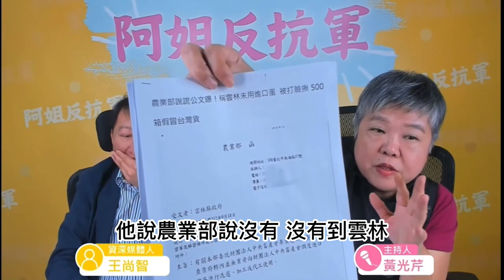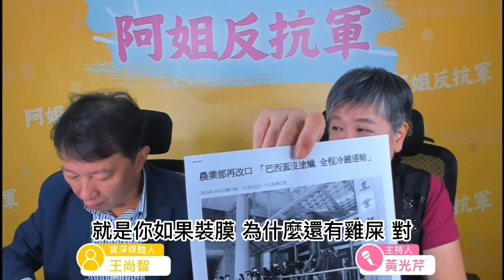走味的中秋 !速砍陳吉仲 王尚智曝賴清德果斷清戰場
台中市政府開第一槍是說
當時...對 這個有
新聞有看到 要禁蛋液的
對...
然後你看 他們去查
查 我用念的
他查到兩個液蛋廠
他們是怎麼用
他就是進口的混充到國產的
然後他標台灣的 對
就是他隱匿掉產地的
剛好他的來源是
我剛剛這兩種 沒錯
一個是土耳其
一個是巴西 巴西
我聽Lin bay好油講說
土耳其上面還有雞屎的
巴西的有洗選
然後洗臉之後才能夠封膜 對
打蠟
結果農業部不是說都有洗選
上蠟 上蠟都有 對
然後後來又改口了
他說沒有
沒有 對
好 那這都不管
可是畢竟大量的是
有些是過期的 對
我不敢說是全部
有些還放在倉庫裡面
所以你看
台中市是6月起他的來源
他就用到土耳其跟巴西的
你看看
對啊
但是他混充之後
產地標示為台灣 對
7月底才將產地
改回來源進口國 進口
假冒產地之嫌 然後假冒
為什麼改來改去
因為開始查了才改回來
對 你怎麼知道 不查不改
就是農業部一套
那個環...
那個不是環境部
那個食藥署
食藥署 就是衛福部一套 對
然後今天發生好笑的是什麼
農業部又出來講說
涉嫌洗產地這兩個工廠
是因為認知有誤差
好像他說因為 對 叫做認知誤差
你知道誤差在哪裡
因為農業部瞭解案情說可能
因為他們在實質轉型
蛋還轉型了
而且叫實質轉型
難道有不實質轉型是什麼意思
好 這就是台中
我就跟鄭照新開玩笑
他說那他本來是胖的
後來轉型為瘦的
我說這個不好笑 對
以前我們有促轉會對不對
我們蛋有促轉蛋
促進轉型正義蛋 對
然後我們就看到
台中 桃園有了嘛 對
新北有查獲191萬顆 對
然後5千多箱
好 這是剛剛我們進棚之前的
雲林
阿姐 也有
他說農業部說沒有 沒有到雲林
可是雲林打臉農業部
說有 查到了
對啊
就是500箱假冒台灣貨

也就是說現在查到的部分
其實妳看
新北 台中 桃園的部分
其實這都是少的
真正現在那些進口蛋
進口蛋在數量登記上
說放在冷鏈儲存的
一些儲存的這些冷藏的業者
是放在高雄 屏東
而高雄 屏東裡頭
現在最大宗的叫做好好
這家好好公司的董事長
是蘇貞昌的子弟兵
真的假的 新聞已經出來了
已經出來了
已經出來了 好
大家幫忙新聞查一下 拜託
我們先確認一下數字
確認數字之前
為什麼過期 不過期
之前大家算日子這麼重要
你看 最後農業部改口在這裡
本來都說有
像手機有裝膜 有打蠟
後來上蠟
現在因為被人家抓到說沒有
因為上面還有雞屎
那你怎麼洗選 上蠟 裝膜
你裝膜之前 怎麼不把那個
就是你如果裝膜
為什麼還有雞屎 對
有雞屎就...
保鮮就更短了
你就看這個 他後來那個
好 我們就看那個數字
我們說是銷毀的要5千多萬
對 5千多萬顆
而且我才第一次聽說
銷毀也要花2億 對
因為要打入堆肥
國家隊又出來了
好 我們看Lin bay好油的專業
他說如果以巴西最後一批
5月30日生產的雞蛋來抓的話
保存期限抓4個月
也是9月27日 對
所以後來
冒出錯標的那個10月5日
就是用這個
好 我等一下
再跟大家講故事怎麼破獲的
所以農業部
過期要銷毀的是5402萬顆
還不是5100多萬顆而已 對
沒錯
可是問題是農業部的資料庫存
還有3209萬顆
那八成到八成五是巴西雞蛋
也就是說2567萬顆到2727萬顆
這樣的話意思是什麼
就是5月30日
生產的那一批大量的 爆量的
而且庫存很多 沒有用掉
而且他買來
如果加上下面Lin bay好油講的
對 總量
如果最後銷毀的總量
他加一加其他的這些
他算的這些 對...
他估算會超過8千萬顆
對啊 好可怕
超思不過就買8800萬顆 對
那意思是說你特別買這一批
然後你買來是要過期嗎
中間有5億 6億
對不對 當然就數字上看起來
對 但是我覺得
當然話也不能這樣講
就是說他終究
因為他是分批來的
只是說他可能很集中在4月
我們剛剛看 幾乎都是4月
也就是說在4月那時候
就是巴西 有單就進
然後土耳其有單就進
他根本沒有去做總量的一個
分層式 分時段的管制 對
如果你比如說
你就是你買 你的訂單
就是4月進一些
4月下旬進一些 5月進
你如果這樣進的話
如果你波段式
就不會有你現在看到的
絕大多數都是在4月的問題
他說那個滾動式
滾動式的週期
對啊 但是滾動式週期
沒有拉那麼長的
對啊 拉到過期
對啊 所以他當時就是
就是覺得你根本沒有預估
當然那時候可能說在搶蛋
而且巴西的蛋是從
都知道是從日本
不要的那個訂單當中
接手過來的 對
所以當時都沒有
就是說沒有
你根本沒有認真的
去做精算的調控
如果是企業採購的話
你不可能做這樣的事
可是政府採購就是你就來...
阿姐 我跟妳講
妳剛剛沒有補這個
我要講一下
你講 就是蘇貞昌那個
主要都是
對 蘇貞昌主要是高雄地區
高雄地區
他們有幾位的部分的這個議員
其實包括像鍾易仲跟李眉蓁
他們主要就是說現在在進口蛋
他們是根據15日
15日公開農業部公開的這個
雞蛋緊急調度計畫的庫存數量表
他們從裡頭去找的
他們發現其實全台灣要待
等待要銷毀的這個進口蛋
有85%集中在高雄 屏東
等待銷毀...
然後於是
所以等待銷毀
你要冰 你要存
所以他們一統計了之後
發現說到15日之前為止是
在好好跟全日有六家的
這六家不是跟蛋有關的
這六家是做物流冷藏的
所以他們
就接了藏的這個雞蛋
結果等待銷毀當中有5170萬顆
所以他農業部的數字是這樣來的
從農業數字這樣來
他們再照農業數據去追
你這些數字是在哪裡
結果是高雄地區
而這當中有4400多萬顆
是由好好物流
跟全日物流這兩家 放在高雄
說這個要銷毀的
所以搞了半天
東弄弄 西弄弄
然後於是就講說
結果他們這些老闆
因為他們是做物流
他們不是幫你...
他們不是蛋商 不是在賣蛋的人
所以結果最後就講說
他們就沒辦法
只好在屏東的工業區
去租倉庫來幫忙藏貨
藏這一些蛋
而且後來就講說
現在講說
主要是好好(物流)的那個董事長
我不講他名字 大家上網去看
說這好好(物流)的董事長
他就是蘇貞昌的子弟兵
而且是蘇貞昌
介紹去當好好(物流)的董事長
怪不得那麼大聲
對啊 所以為什麼蘇貞昌就是說
要維護陳吉仲

因為這一次進口蛋的蛋液
可能包括髒的 臭的流進去
你現在只要當初
有進口蛋液的那個恐怖程度
我跟你說
第一個 我很多朋友當中
一聽說今年的月餅很多
這個刷蛋液在上面 不買月餅了
第二個 一定會波及
所有妳知道蛋黃酥
一開始在還沒有
還沒有出來之前
想說因為蛋黃酥
他們是用鴨蛋 因為鹹鴨蛋
坦白說也不見得是用進口蛋
可是因為一聽說蛋 有蛋黃酥
你知道我朋友當中
本來有一家公司訂了
他們要做中秋月餅 訂蛋黃酥
然後他就立刻
同時他是付了訂金
就立刻跟他講說
他訂了不知道
要送客戶給百盒 而且很貴
今年其實蛋黃
今年蛋黃酥都漲價30%到50%
有的漲一倍 都要1000多塊
嚇死了 有一些名店
好 他訂了幾百盒
要送客戶的部分
馬上要求那個蛋
就是蛋黃酥的公司說
你一定要提交出你不是進口蛋液
有蛋的問題 否則我就拒絕買
還好不是一下子先給人家退訂
損失慘重 光芹姐像這裡
可是問題是 問題是
他就跟我講 你送給客人
人家毛毛的 會不會
問題是那個蛋黃酥的公司
根本提不出來
他們根本沒有這個資料
所以我那個朋友就說
他說你沒資料
我們沒有辦法相信
他說因為這樣
為了食安 你要提出
他說那你就
你要提出 我才要繼續交
否則我付你的訂金
我寧可訂金不要 我也不要了

其實你說大家不要
你也可以說不要憂慮
沒有問題等等之類的
可是我跟你講陰影
也就是因為這一些陰影
這些陰影已經蒙上了
我總覺得賴清德要把他們
趕快把陳吉仲砍掉
當你這個陰影跟中秋節
跟中秋節 不要說月餅
跟中秋佳節的陰影連在一起 對
碰到中秋節的前夕
然後他就會變成一個團圓
或變一個人的關係
然後這個陰影就開始變成是一個
賴清德就是有個陰影
籠罩在他的頭上
你那個東西就會一直連在那裡
他們現在就是要
就是要Debug 要把陰影去掉
所以把陳吉仲跟林聰賢切掉了

陳吉仲因為我訪問他很多次 對
都是風波之後我找他
有新聞點的時候 我找他
他的口頭禪就是說他絕不戀棧
絕不戀棧 可是後來幹了7年
是最久的農委會主委
我今天聽Lin bay好油講
他曾經至少有兩次
很明顯的要跟別人共進退
一次是林聰賢
林聰賢
對不對 對啊 這個大家都知道
還有一個 你猜
他怎麼說的
跟蘇貞昌
對...
結果人家都退了
他還進了 一副真的就是
沒有 他那時候沒有同意
他那時候皮皮剉
他那時候以為他也得退了 當時
結果林聰賢是農委會主委
他是副主委
林聰賢退了 他...
他含著淚
共進退 他就進的
然後那個蘇貞昌走了
然後他升農業部長
他當了部長了
那個Lin bay好油就說
如果下一次他還留著的話
就跟陳建仁共進退
嚇死了
嚇死了  別這樣
可是如果他不退的話
會跟一個人共進退
誰
賴清德